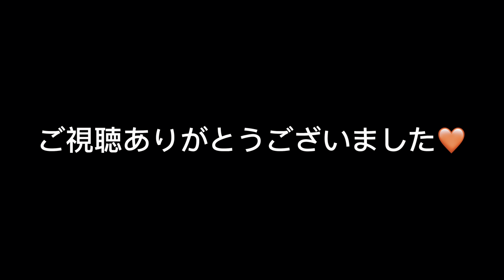春が来たら猫とインコはこうなりました...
こんにちはMORICO chです🌈🐾
すっかり春ですね〜🌸

今日は久しぶりにお家に日が差しました☀️
アングリー bird がparakeet singing しながらのbath time それからbird sounds です🐦
cats kitten たちも meow meow しながら
お昼寝を沢山しました🐈‍⬛☁️
とても元気に brids talking をしています🫧
quaker parrot talking

とても平和な動画です🕊💫

Hello, this is MORICO ch🐈‍⬛🧡
It's all spring🌸
I will send you a peaceful video today as well

When Spring Comes
Tweet tweet
Saturday in Spring
Good Morning
Spring Tune
Lovely Day
Happy Things
Hello,March
Pray
Comfort